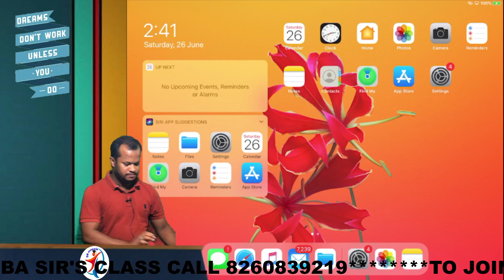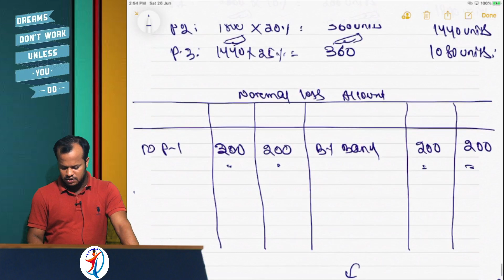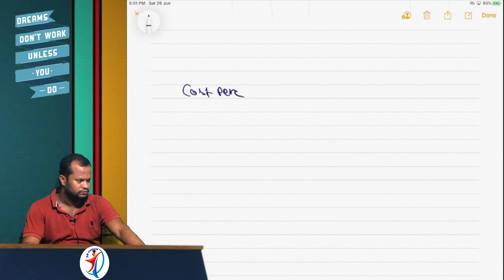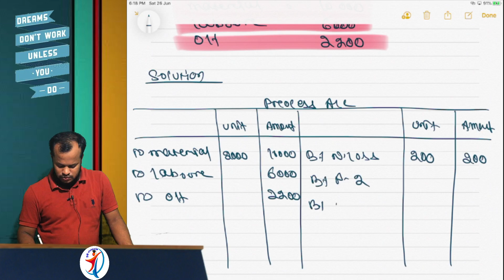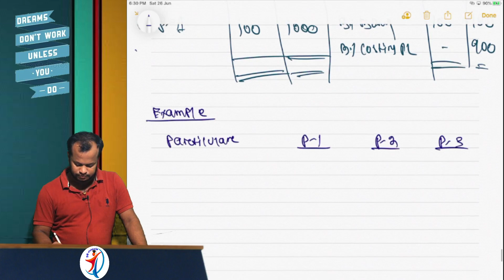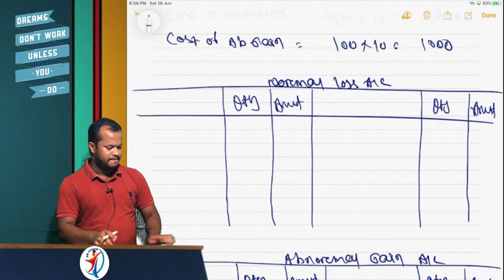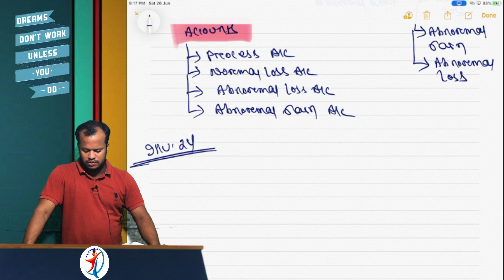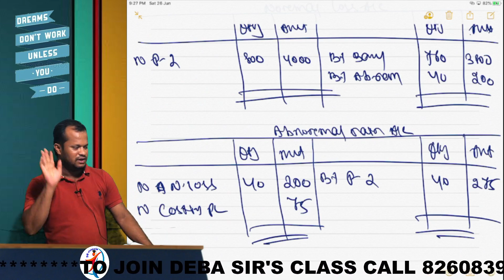Process costing 2nd class (Normal loss , Abnormal loss , Abnormal gain treatment)